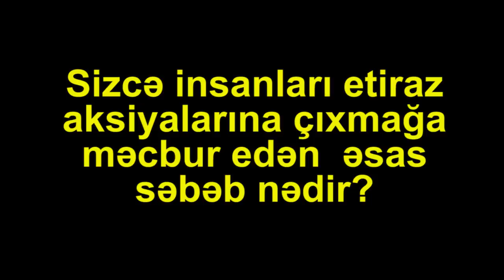"Bunun bir sonu olmalıdır ya yox?! Yaşayış "nol" dərəcəsindədir, iş yox, dolanışıq yox!"- SORĞU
"Yaşayış "nol" dərəcəsindədir, iş yox, dolanışıq yox! Bunun bir sonu olmalıdır ya yox?!"- SORĞU